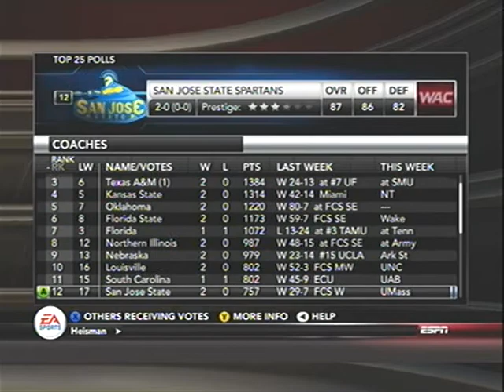Umass Minutemen Rebuilding Dynasty Episode 4 Week 3 vs #12 San Jose St.| NCAA FOOTBALL 13 GAMEPLAY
Alright so first of all my I accidentally deleted the gameplay for week 4 but had the end of it so I just put it at the end of the video. Thank you for all the support and there has been some nice people in the youtube community who have helped me too. My channel has grown so much in the past couple day with all the new subscribers so thank you to all you guys. Come join Coach Carter after a win trying to pull off a huge upset against #12 San Jose St. in this week 3 non conference matchup on Meow Sports Network. Enjoy the rest of your day :D.